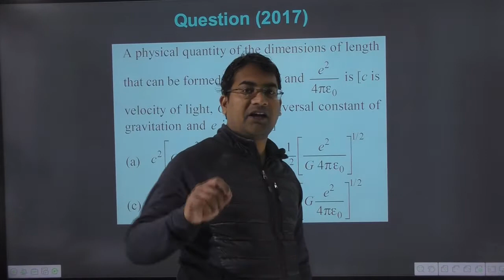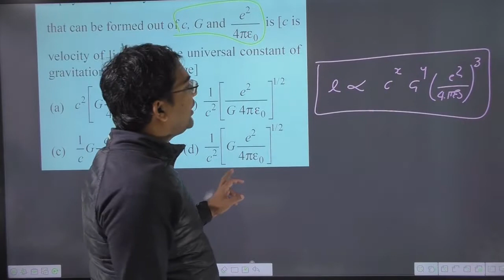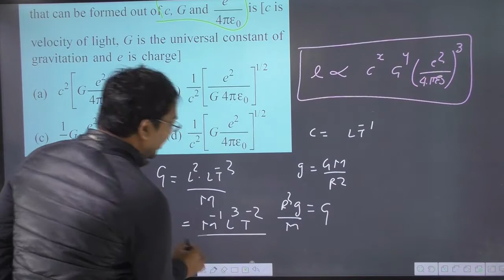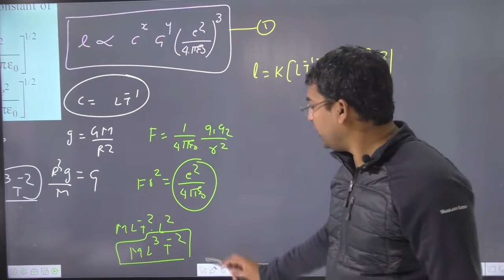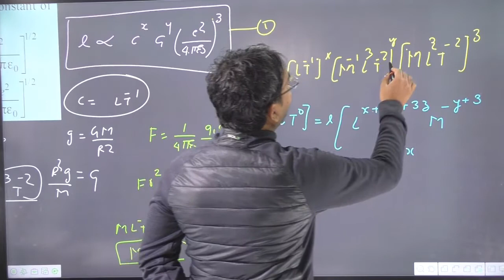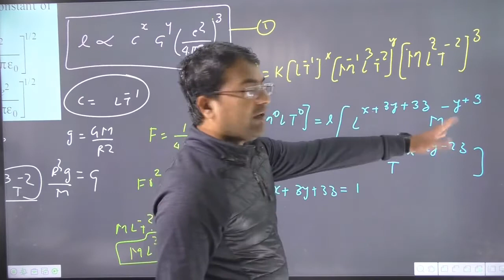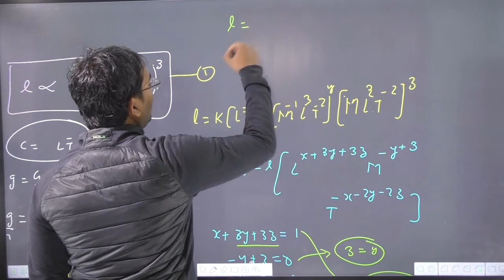A physical quantity of the dimensions of length that can be formed out of c G and e^2/(4πϵ_0 ) is